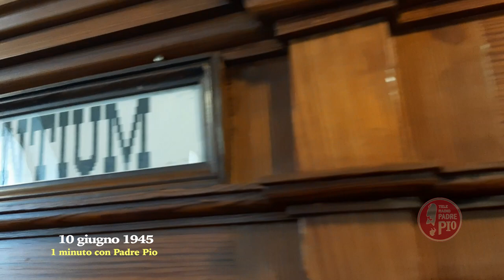Da 20 anni non sentiva nulla. Grazie a Padre Pio le torna l'udito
Era il 10 giugno 1945